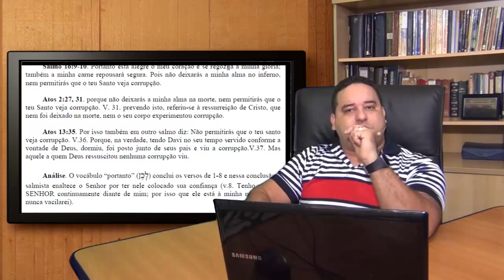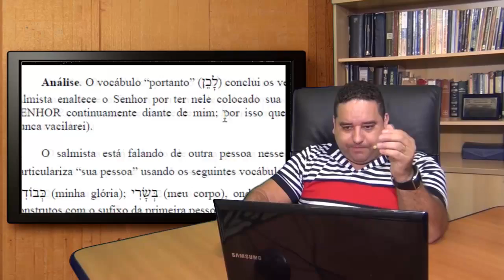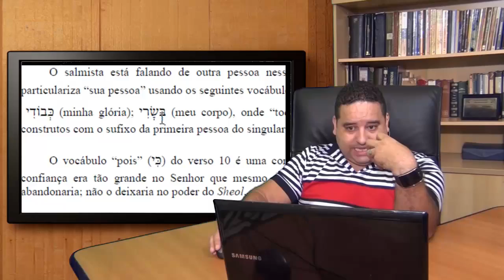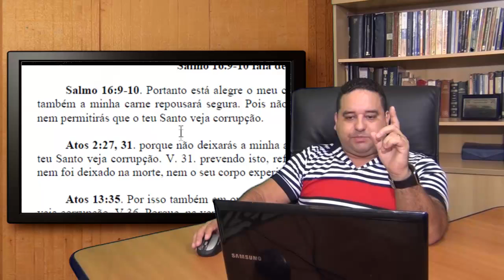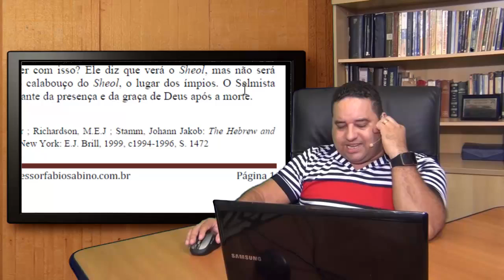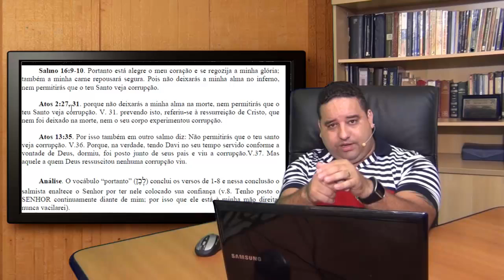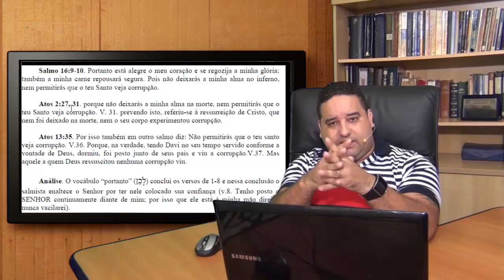A alma de Jesus foi deixada no Inferno?